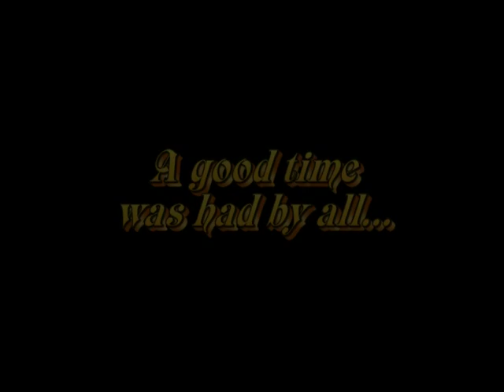At the River with the Koguts and the Blatts - 2003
A Day At the St. Lawrence River with the Koguts and the Blatts - 2003